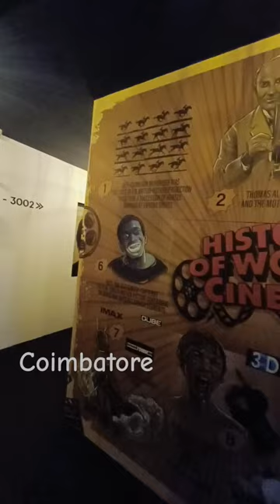History of world cinema poster